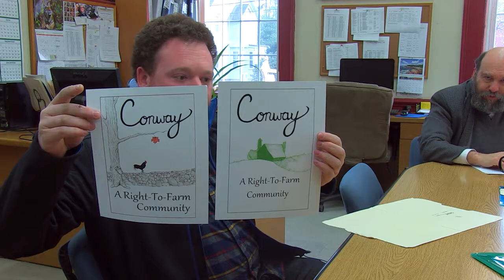Conway Selectboard - April 9, 2018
The regular meeting of the Conway Selectboard. Recorded April 9, 2018 at the Conway town offices.